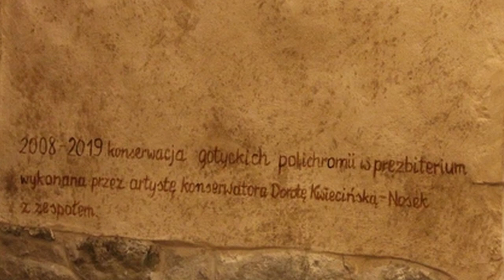Kościół w Czchowie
Materiał jest zaproszeniem do odwiedzin XIV wiecznego kościoła w Czchowie z unikatowymi polichromiami z okresu powstania świątyni.  Warto oglądać z dźwiękiem.
Zdjęcia: Beata Malec-Suwara, Marek Kołdras.
Muzyka: Adventure Royalty Medieval Fantasy Music
Tekst, montaż: Marek Kołdras
Studio.pl 2021